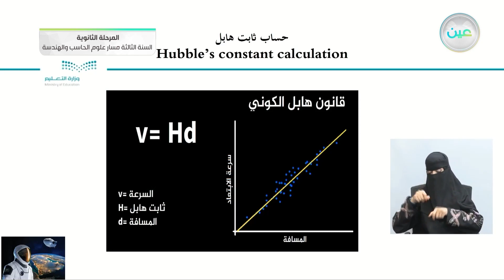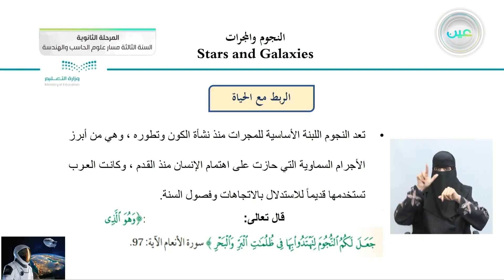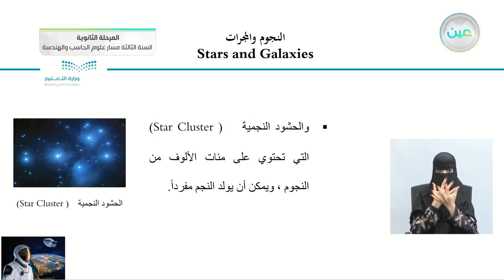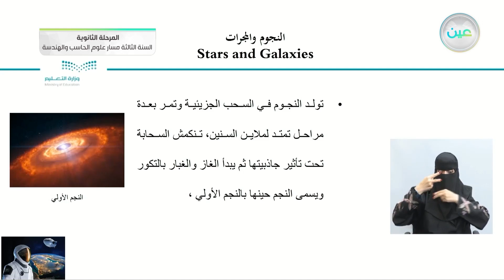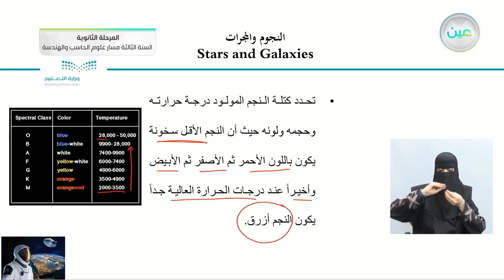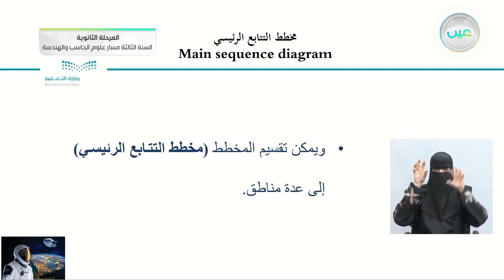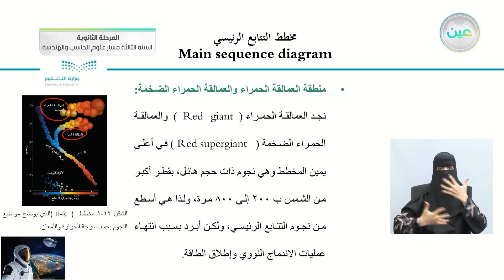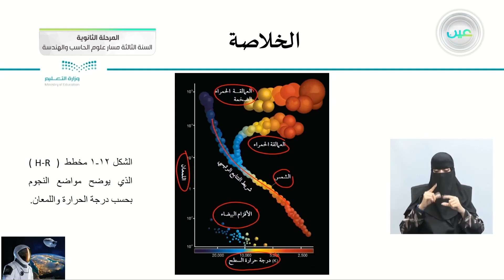"2-1 النجوم والمجرات (مخطط التتابع الرئيسي ) - علوم الأرض والفضاء (1-1) - المرحلة الثانوية"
الحصة الرابعة - الثلاثاء - الأسبوع الثاني - المرحلة الثانوية – السنة الثالثة مسار علوم الحاسب والهندسة